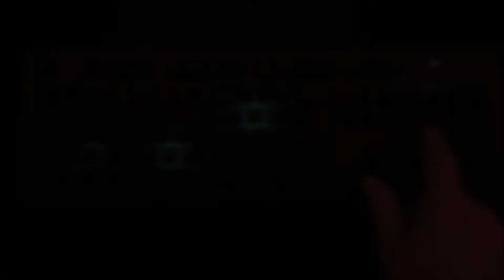Kurztest: Razer Cynosa Chroma (Pro) Multi-Color Keyboard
Den Testbericht zu diesem Video findet ihr wie immer auf meiner Homepage